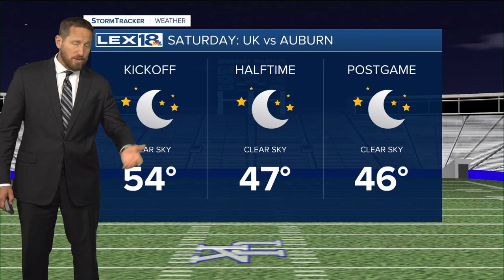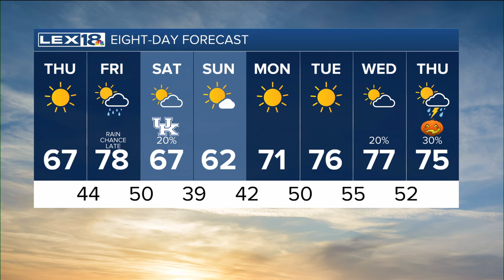Cooler Thursday, Warmer Friday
High pressure builds in from out west Thursday and with a northeast wind and cooler air filtering in we'll see highs back in the mid to upper 60s.